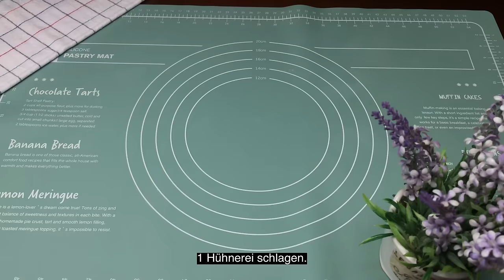Vergessen Sie Hüttenkäse! Dieser Trick hat Hunderte von Hausfrauen verzaubert! Super Rezept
Brötchen mit Frischkäse.

REZEPT: Brötchen mit Frischkäse.

185 ml warme Milch.
1 großes Hühnerei (55 g).
Alles vermischen.

50 g Zucker hinzufügen.
6 g Trockenhefe.
6 g Salz.

350 g Mehl sieben.
Den Teig mit einem Spatel kneten.

40 g weiche Butter hinzufügen.
Den Teig mit den Händen kneten.
Benutzen Sie einen Handschuh.
Der Teig klebt nicht an den Händen.
Den Teig zu einer Kugel formen.
Den Teig in eine Schüssel geben.
Decken Sie den Teig mit einem Küchentuch ab.
Den Teig 20 Minuten an einem warmen Ort gehen lassen.

In 20 Minuten.
Den Teig mit Mehl bestäuben.
Falten Sie den Teig wie ich.
Der Teig ist glatt geworden.

In 20 Minuten.
Den Teig mehrmals falten.
Decken Sie den Teig mit Frischhaltefolie ab.
Den Teig 45-60 Minuten an einem warmen Ort gehen lassen.

Für die Füllung:
250 g Frischkäse.
Mit einem Spatel gut vermischen.
50 g Zucker hinzufügen.
Alles vermischen.
Geben Sie den Käse in einen Spritzbeutel.
Wenn die Füllung zu flüssig ist.
Käse und Zucker in den Kühlschrank stellen.
Dies hängt von der Wahl des Frischkäses ab.
Ich habe es bei Zimmertemperatur gelassen.
Meine Füllung ist dick.

Der Teig ist gut gelungen.
Bestreuen Sie den Tisch mit Mehl.
Den Teig auf den Tisch legen.
Den Teig mit den Händen andrücken.
Den Teig in 10 Teile teilen.
Aus jedem Teigstück eine Kugel formen.
Decken Sie die Teigkugeln mit Frischhaltefolie ab.
Lassen Sie den Teig 15 Minuten lang auf der Arbeitsfläche.

Die Teigkugel mit einem Nudelholz ausrollen.
Die Füllung auf den Teig geben.
Den Teig falten.
Die Ränder des Teigs verschließen.
Den Teig zu einer Rolle rollen.
Machen Sie 4 Schlitze in den Teig.
Machen Sie dasselbe mit dem restlichen Teig.
Legen Sie die Brötchen in eine Auflaufform.
Die Größe meiner Form beträgt 27*23 cm.
Decken Sie die Brötchen mit Frischhaltefolie ab.
Lassen Sie die Brötchen 35-40 Minuten an einem warmen Ort.

Die Brötchen sollten das gesamte Volumen der Form ausfüllen.

1 Hühnerei schlagen.
Mischen Sie 20 g geschlagenes Hühnerei und 10 ml Milch.
Die Brötchen mit einer Mischung aus Hühnerei und Milch bestreichen.
Die Brötchen im auf 180 °C vorgeheizten Ofen 20–25 Minuten backen.
Die Brötchen sind fertig!
Heiße Brötchen mit Butter bestreichen.

Schauen Sie, wie süß die Brötchen sind!
Was für weiche Brötchen!
Der Teig schmilzt einfach auf der Zunge!
Das ist sehr lecker!
Duftende und leckere Brötchen!
Wenn Sie keinen Hüttenkäse haben, ist diese Füllung der beste Ersatz!
Diese Brötchen müssen unbedingt gebacken werden!
Machen Sie unbedingt diese Brötchen!
Sie werden dieses Rezept lieben!
Speichern Sie dieses Rezept!
Hat dir das Rezept gefallen?
Lass es mich unbedingt in den Kommentaren wissen!
Guten Appetit!